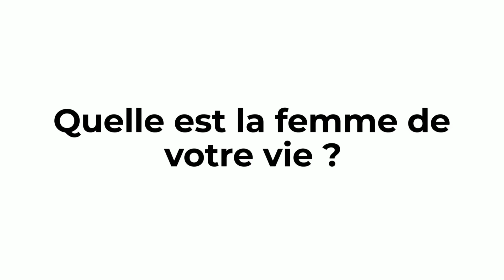Edition Egypte - Ingy Abdelkarim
Ingy Abdelkarim est la première femme égyptienne à devenir ingénieure dans la marine. Alors que les femmes égyptiennes n’étaient à l'époque pas acceptées dans cette filière, Ingy a fait ses preuves et a été diplômée avec une mention d'excellence à l'Arab Academy of Science et Technology. Elle est aujourd’hui la première femme à travailler dans l'équipe opérationnelle de Exxon Mobil Egypt, l’une des plus prestigieuses multinationales dans le secteur du gaz et du pétrole.